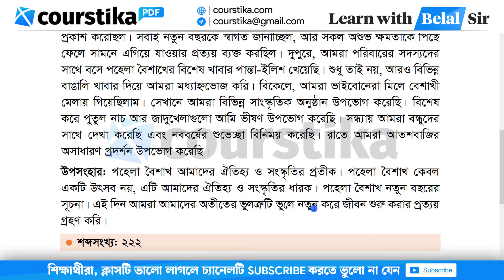বিষয় ১ | অষ্টম শ্রেণির বাংলা পৃষ্ঠা ১০৬ | Class 8 Bangla Page 106 | নিজের ভাষায় বিবরণ লিখি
অষ্টম শ্রেণির বাংলা পৃষ্ঠা ১০৬ : নিজের ভাষায় বিবরণ লিখি নিচের বিষয়গুলো থেকে যে কোনো একটি বেছে নাও। বিষয়টির উপর ২০০-৩০০ শব্দের মধ্যে একটি বিবরণমূলক রচনা প্রস্তুত করো। লেখাটির একটি শিরোনাম দেবে। কাজ শেষে একে অন্যের লেখা পড়ে দেখো এবং বিবরণমূলক লেখার বৈশিষ্ট্য বিবেচনায় নিয়ে অন্যের লেখার উপর মতামত দাও।
অষ্টম শ্রেণির বাংলা ৫ম অধ্যায় পৃষ্ঠা ১০৬
৮ম শ্রেণির বাংলা ৫.১.১
অষ্টম শ্রেণির বাংলা ৫ম অধ্যায় ৫ম পরিচ্ছেদ